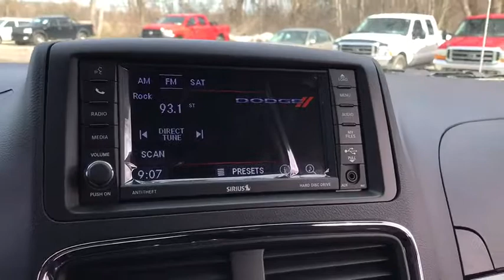2018 Dodge Grand Caravan Antioch, Gurnee, McHenry, Fox Lake, IL Kenosha WI 18577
White Knuckle Clearcoat New 2018 Dodge Grand Caravan available in Antioch, Illinois at Antioch Chrysler Dodge. Servicing the Gurnee, McHenry, Fox Lake, IL Kenosha WI area.
2018 Dodge Grand Caravan SE Plus - Stock#: 18577 - VIN#: 2C4RDGBG1JR197203

Recent Arrival! Priced below KBB Fair Purchase Price! 2018 Dodge Grand Caravan SEWe make it easy !!! We are excited to offer you great quality vehicle at a competitive and affordable price. We offer new, used and cerified Chrysler, Dodge, Jeep and RAM vehicles. Come visit Wrangler headquarters! We also carry an extensive selection of used cars, trucks and SUVs by other manufacturers. Our experienced and certified sales staff can point you in the right direction based on your individual vehicle needs. We also offer competitive financing, top tier service and a fully stocked inventory of Chrysler, Dodge and Jeep automotive parts.Here at Antioch Chrysler Dodge Jeep, our motto is  Nobody sells vehicles for less and we stand by that. Price includes: $4,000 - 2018 Retail Consumer Cash **CJ1 (GL-MW-NE). Exp. 04/02/2018, $1,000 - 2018 Chrysler Capital 2018 Bonus Cash MWCJ5. Exp. 04/02/2018
TRANSMISSION: 6-SPEED AUTOMATIC 62TE (STD),BLACK PREMIUM CLOTH BUCKET SEATS,2ND ROW STOW'N GO BUCKET SEATS -inc: 3rd Row Stow 'N Go w/Tailgate Seats,POWER 8-WAY DRIVER SEAT -inc: Power 2-Way Driver Lumbar Adjust,QUICK ORDER PACKAGE 29H SE PLUS -inc: Engine: 3.6L V6 24V VVT Transmission: 6-Speed Automatic 62TE Floor Console w/Cupholder Instrument Panel w/Piano Black Applique Blacktop Package Gloss Black Grille Silver Accent Stitching Black Headlamp Bezels Fog Lamps Rear Fascia Scuff Pad ParkView Rear Back-Up Camera Body Color Exterior Mirrors Highline Door Trim Panel Automatic Headlamps 6.5 Touchscreen Display Premium Interior Accents Remote Start System Audio Jack Input for Mobile Devices 40GB Hard Drive w/28GB Available Security Alarm Security Group Leather Wrapped Shift Knob Uconnect Voice Command w/Bluetooth Rear View Auto Dim Mirror w/Microphone Bluetooth Streaming Audio Remote USB Port Leather Wrapped Steering Wheel Sirius Satellite Radio 1-Yr SiriusXM Radio Service For More Info Call ,WHITE KNUCKLE CLEARCOAT,ENGINE: 3.6L V6 24V VVT (STD),TIRES: P225/65R17 BSW A/S TOURING (STD),Front Wheel Drive,Power Steering,ABS,4-Wheel Disc Brakes,Brake Assist,Steel Wheels,Tires - Front All-Season,Tires - Rear All-Season,Wheel Covers,Heated Mirrors,Power Mirror(s),Rear Defrost,Privacy Glass,Intermittent Wipers,Variable Speed Intermittent Wipers,Rear Spoiler,Third Passenger Door,Fourth Passenger Door,Power Door Locks,Daytime Running Lights,MP3 Player,Auxiliary Audio Input,CD Player,Steering Wheel Audio Controls,Rear Bench Seat,Adjustable Steering Wheel,Trip Computer,Power Windows,3rd Row Seat,Keyless Entry,Cruise Control,A/C,Rear A/C,Multi-Zone A/C,Driver Vanity Mirror,Passenger Vanity Mirror,Floor Mats,Engine Immobilizer,Traction Control,Stability Control,Front Side Air Bag,Tire Pressure Monitor,Driver Air Bag,Passenger Air Bag,Front Head Air Bag,Rear Head Air Bag,Passenger Air Bag Sensor,Knee Air Bag,Child Safety Locks